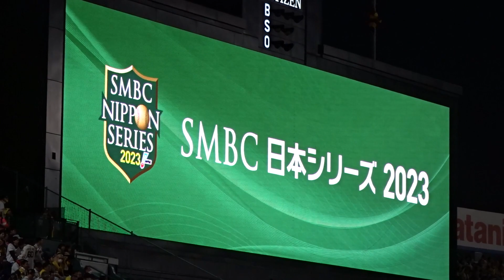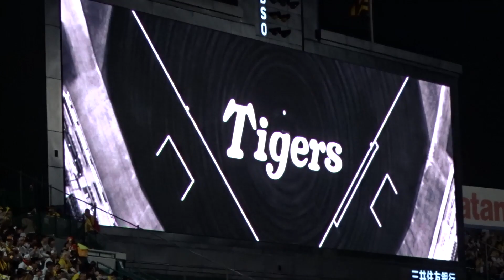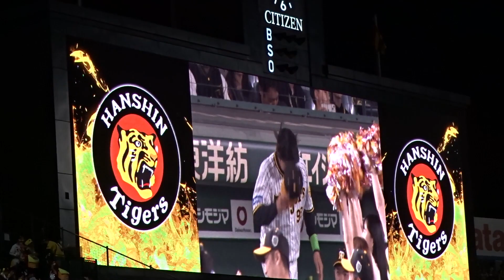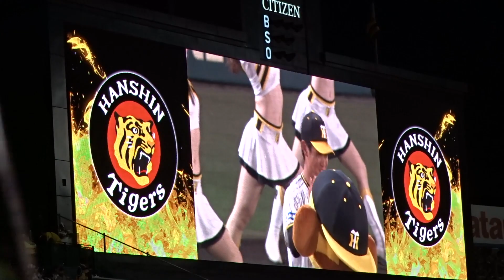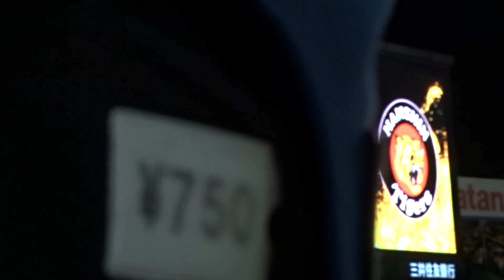阪神タイガース×オリックスバファローズ 日本シリーズ第３戦 試合前セレモニー・スタメン発表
23.10/31 阪神甲子園球場にて行われた阪神vsオリックス 日本シリーズ第三戦の試合前セレモニー（スタメン発表）

レフト外野席からの撮影です